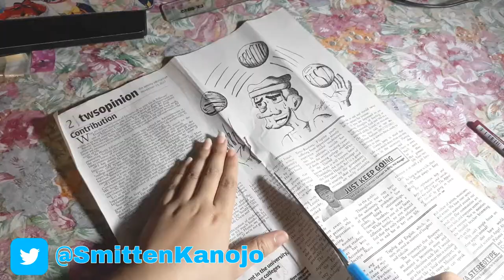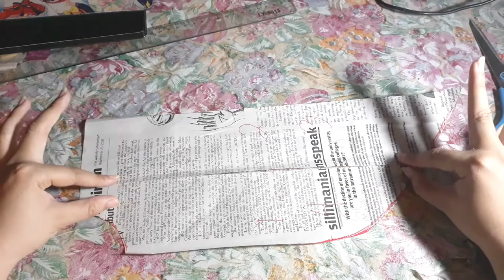Momo Yaoyoruzu's Shield || Props Making by Kari Cherokeeh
This video will show you how I made my Momo shield that I used during NEXPO 2019. If you are planning on cosplaying her, I hope this video can help you out.

Materials I used are the following:
recycled paper
scissors
glue gun
gems
rubber sheet
gray spray paint
brown paint
glue gun and glue stick
shoe glue

Momo Yaoyorozu 八百万百Joined NEXPO 2019's Cosplay Competition

ღ  If you have any video suggestions and questions, please comment them below. Ja neh!